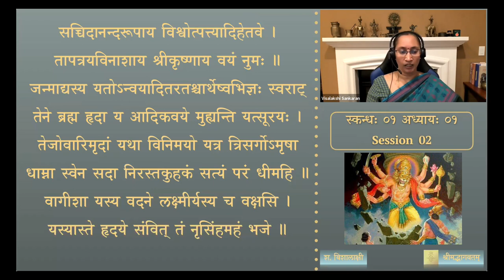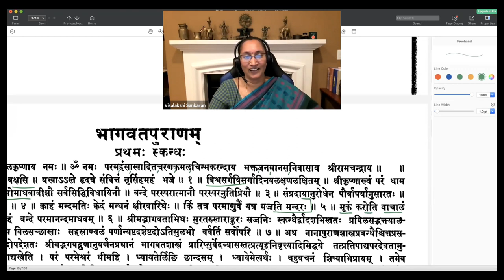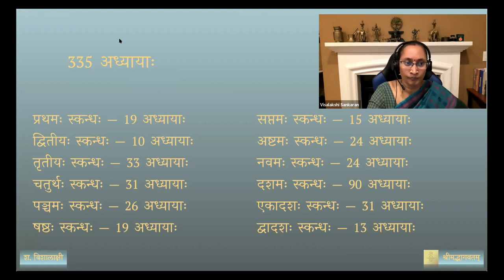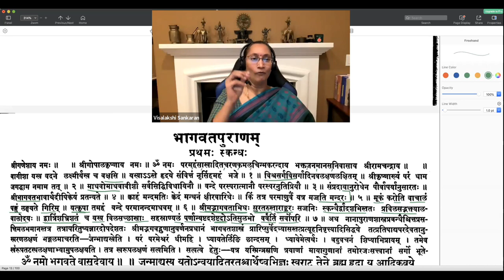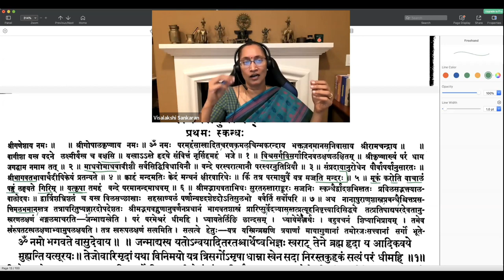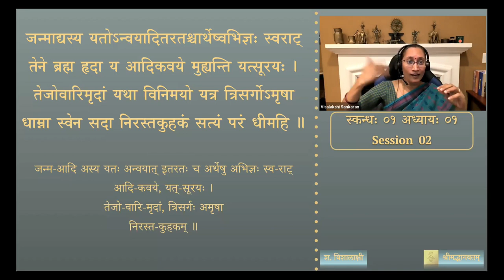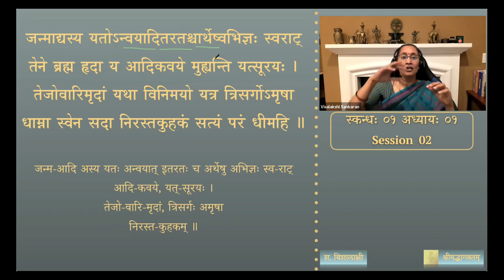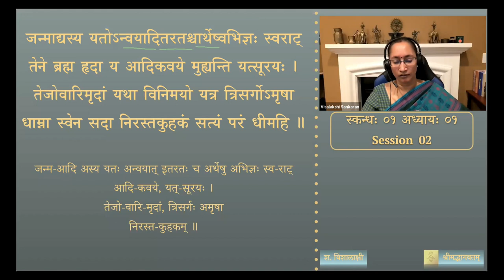श्रीमद्भागवतम् — भावार्थदीपिका — Skanda 01 — Chapter 1 — Session 02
प्रथमः स्कन्धः — प्रथमः अध्यायः

Session 02 मङ्गलश्लोकाः